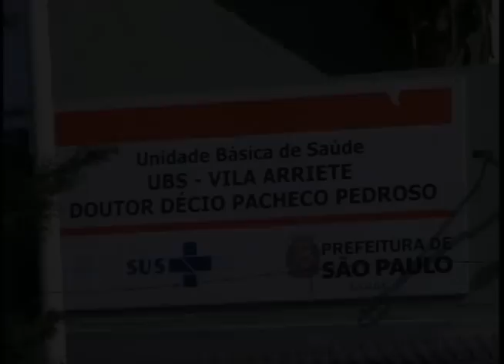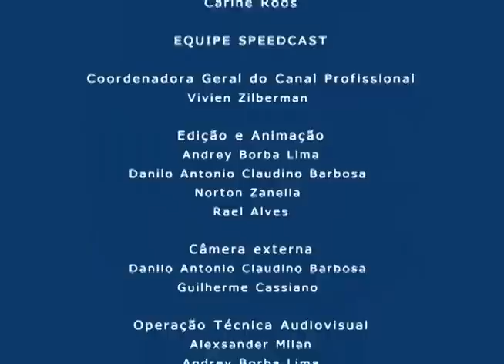Reconhecendo Nossos Destaques - Projeto Afromix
Melhorar a qualidade de vida por meio da música e expressão corporal, elevando a autoestima e aliviando o stress. Esses são alguns dos benefícios que a dança Afromix proporciona. Uma atividade aeróbica que promove a socialização entre os participantes através da mistura de diversos ritmos, expressados por meio de músicas, danças, aquecimento e alongamento. O projeto Afromix teve início na UBS Vila Arriete há quatro anos, por iniciativa do Sr. Elviro Gomes da Silva e já beneficiou centenas de pessoas!